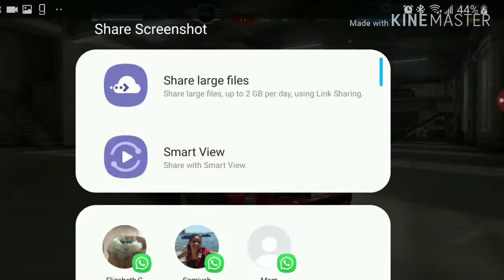CSR 2 part one